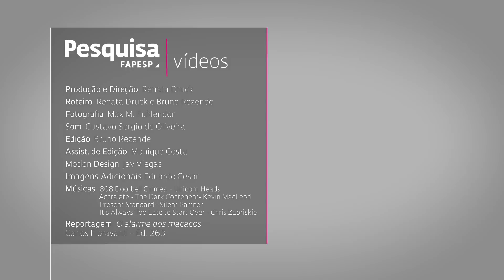Como macacos nos ajudam a entender a dispersão do vírus da febre amarela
Pesquisadores falam sobre o avanço da febre amarela em São Paulo e da vacina de dose fracionada contra o vírus.